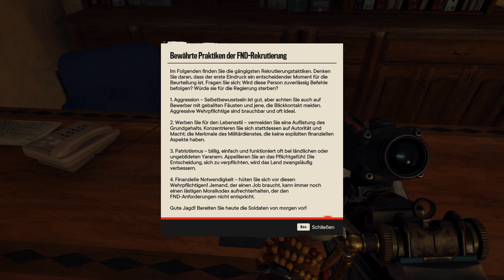Let's Play Far Cry 6 #151 - Flaschenkinder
Schwierigkeitsgrad Guerilla-Modus | In Far Cry 6, zu Deutsch Ferner Schrei 6, wird Yara, ein Verbund karibischen Inseln, von Antón Castillo regiert. Castillo will Yara wieder zu altem Glanz verhelfen und versklavt die Bewohner auf den Tabakplantagen. Mit dem Tabak wird das Krebsmedikament „Viviro“ hergestellt, das laut seinen Aussagen effektiv sein soll und das Land voranbringen wird. Vor allem ist es aber sehr lukrativ. Für den eigenen Ruhm und Reichtum muss das Volk unter seinem Regime leiden. Dem gegenüber steht die ausgedünnte Widerstandsgruppe „Libertad“, die von Clara García angeführt wird und der wir uns als Dani Rojas nicht ganz freiwillig anschließen. Dani ist auf Yara aufgewachsen und will schnellstmöglich in Miami ein neues Leben anfangen. Beim Versuch mit einem Boot Yara zu verlassen, befindet sich Antón Castillos Sohn Diego mit an Bord. Diego ist von den Machenschaften seines Vaters überhaupt nicht angetan. Castillo findet seinen Sohn auf dem Boot, nimmt ihn wieder mit nach Hause und versenkt das Flüchtlingsboot. Dani überlebt und will immer noch das Weite suchen und muss sich als einzige Überlebende erst einmal Claras Widerstandsbewegung anschließen, ehe Miami wieder ins Auge gefasst werden kann. Dafür sind erst einmal ein paar Aufgaben offen, um Libertad wieder ernsthaft zu beleben.